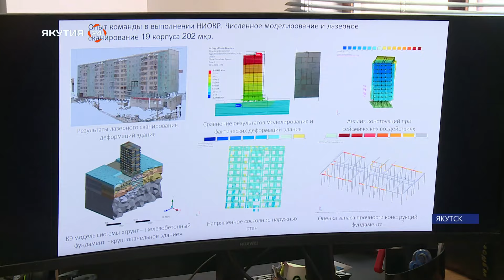Торжественное открытие IT-галереи имени Василия Васильевича Филиппова состоялось в Якутске